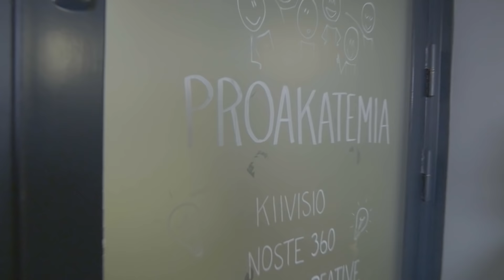TAMK Proakatemia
TAMK Proakatemia is an academy of new knowledge and expertise where the students learn about entrepreneurship in team enterprises.